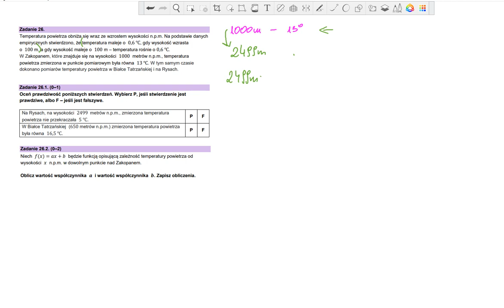zadanie 26 Matura 2023 Zbiór zadań matematyka CKE rozwiązania i wskazówki liczby rzeczywiste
Zadanie 26.
Temperatura powietrza obniża się wraz ze wzrostem wysokości n.p.m. Na podstawie danych empirycznych stwierdzono, że temperatura maleje o 0,6 ℃, gdy wysokość wzrasta o 100 m, a gdy wysokość maleje o 100 m – temperatura rośnie o 0,6 ℃. W Zakopanem, które znajduje się na wysokości 1000 metrów n.p.m., temperatura powietrza zmierzona w punkcie pomiarowym była równa 13 ℃. W tym samym czasie
dokonano pomiarów temperatury powietrza w Białce Tatrzańskiej i na Rysach.
Zadanie 26.1. (0–1)
Oceń prawdziwość poniższych stwierdzeń. Wybierz P, jeśli stwierdzenie jest prawdziwe, albo F – jeśli jest fałszywe.
Na Rysach, na wysokości 2499 metrów n.p.m., zmierzona temperatura
powietrza nie przekraczała 5 ℃. P F
W Białce Tatrzańskiej (650 metrów n.p.m.) zmierzona temperatura powietrza była równa 16,5 ℃. P F
Zadanie 26.2. (0–2)
Niech 𝑓(𝑥) = 𝑎𝑥 + 𝑏 będzie funkcją opisującą zależność temperatury powietrza od
wysokości 𝑥 n.p.m. w dowolnym punkcie nad Zakopanem.
Oblicz wartość współczynnika 𝒂 i wartość współczynnika 𝒃. Zapisz obliczenia.

📗Zadanie pochodzi ze zbioru zadań wydanego przez CKE w roku 2023. Poniżej umieszczam specyfikację wraz z linkiem do zbioru:

⭐Rodzaj dokumentu: Materiał dodatkowy
⭐Zagadnienie: Zbiór zadań z matematyki
⭐Egzamin: Egzamin maturalny
⭐Przedmiot: Matematyka
⭐Poziom egzaminu: Podstawowy
⭐Adresaci dokumentu: Nauczyciele matematyki, Uczniowie szkół ponadpodstawowych
⭐Data publikacji dokumentu: 7 października 2022 r.

🍀Teraz specjalnie dla Ciebie umieściłam linki do filmów, artykułów które warto zobaczyć by uzupełnić temat związany z 📕liczbami rzeczywistymi📕.